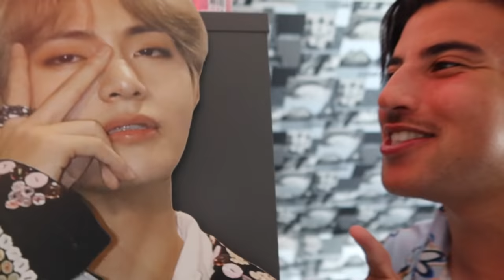J'obéis à mon frère pendant 24h ...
💓 ɢᴏᴏᴅ ᴠɪʙᴇs ᴏɴʟʏ 💓
            ʀɪᴀᴅʜ

Retrouvez la dernière saison des KASSOS en exclusivitée sur Canal+

Réseaux :

•snap  : just_riadh

Montage vidéo : Insta Raaph_cmp